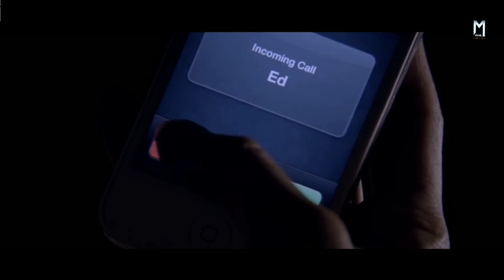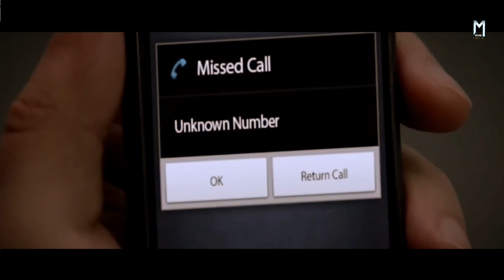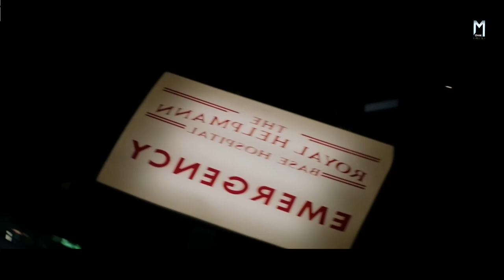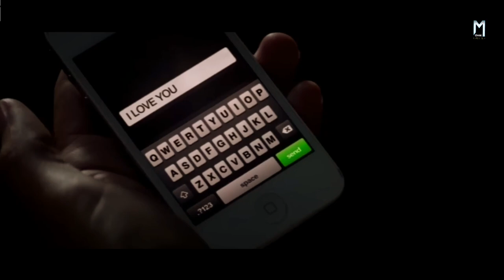Patrick Evil Awakens (2013) | Movie Explained in Hindi